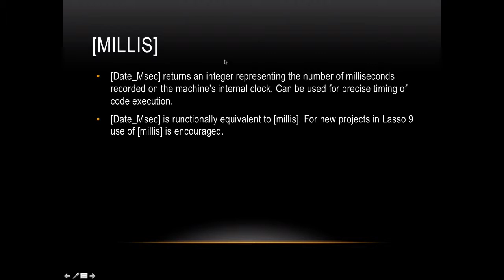Lasso Programming: [millis]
Lasso Programming: [millis] object.